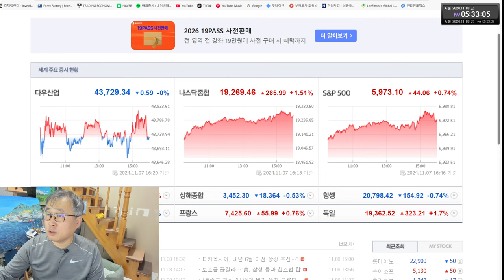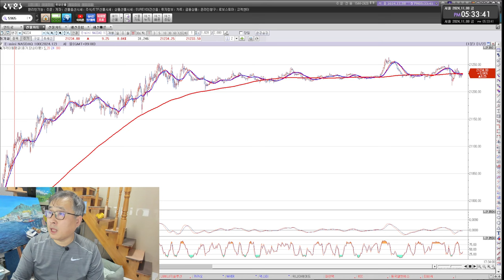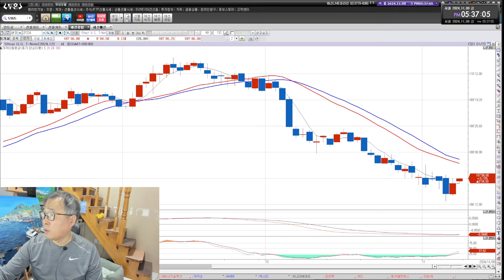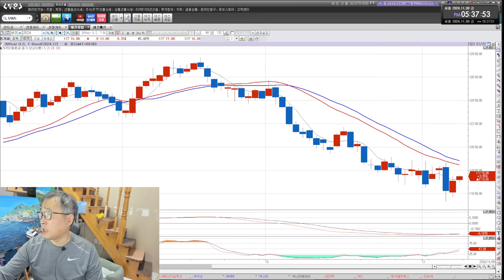부채도사 해외선물 11월 8일 시황